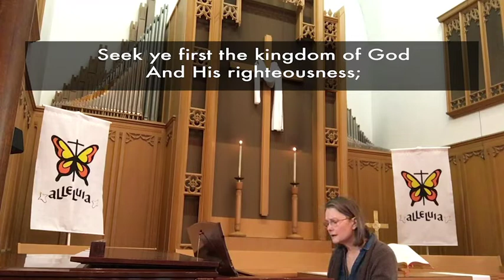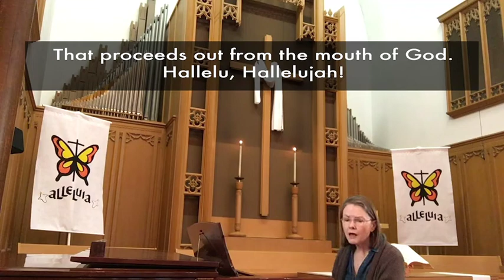Trust and Treasure